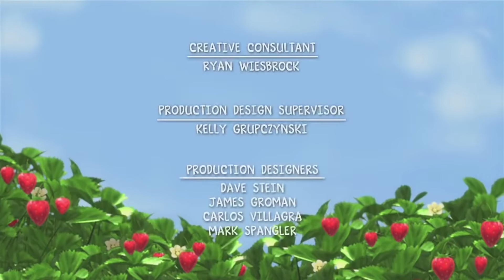สตรอว์เบอร์รี่ ชอร์ทเค้ก ภาค 2 - 'หน้าหนาวสุดยาวของชาวเบอร์รี่' (พากย์ไทย)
สตรอว์เบอร์รีชอร์ทเค้ก
ใน เบอร์รี่บิตตี้แลนด์ ภาค 2
ตอน : หน้าหนาวสุดยาวของชาวเบอร์รี่

ด้วยอุณหภูมิที่ลดลงอย่างเฉียบพลัน ชาวเบอร์รี่บิตตี้ จึงต้องเตรียมพร้อมรับมือสําหรับฤดูหนาวที่ดูเหมือนจะรุนแรงรออยู่ข้างหน้า

เสียงพากย์ไทย โดย TiGA

Strawberry Shortcake’s
Berry Bitty Adventures Ss2
Title : The Berry Long Winter

With the temperatures dropping, the Berry Bitty City folk prepare for the seemingly harsh winter ahead of them.

Thai dubbed by TiGA